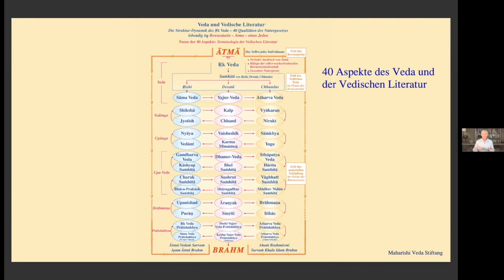Dr. Tony Nader: "Consciousness is all there is"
Dr. Tony Nader ist ein in Harvard und am MIT ausgebildeter Arzt und Neurowissenschaftler, der seit 40 Jahren die Neurowissenschaft der Transzendenz erforscht – ihre subjektive Erfahrung und ihren objektiven Nutzen. Dr. Nader  ist Leiter der Transzendentale Meditation Organisationen in mehr als 100 Ländern, wo er mit dem privaten Sektor sowie mit Regierungs- und Nichtregierungsorganisationen zusammenarbeitet, um die Einführung von Meditationsprogrammen in der Wirtschaft, beim Militär, im Bildungswesen und in Gesundheitsorganisationen zu fördern.